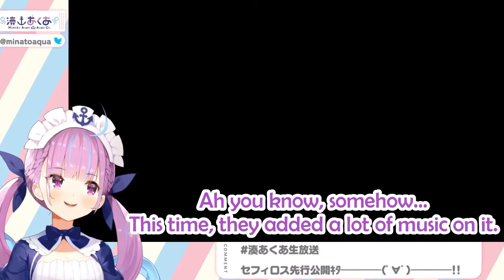[Hololive] Minato Aqua Accidentally SpeedRunning Sephiroth Challenge - Super Smash Bros.U [ENG SUB]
She basically understands very well smash's fundamental